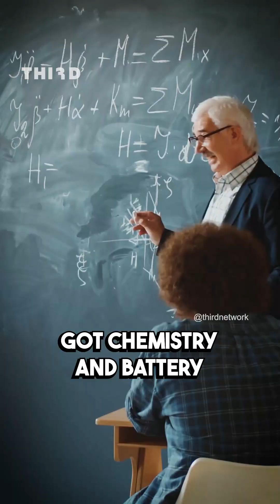From Orphan to $105B: BYD⚡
Wang Chuanfu grew up as an orphan farm boy in rural China, but today he’s leading BYD, the world’s largest electric vehicle manufacturer, valued at $105 billion. After starting BYD as a battery company in 1995, he pivoted to electric cars in 2003, despite skepticism from others. His vision paid off—today, BYD sells more electric vehicles than Tesla and has expanded globally with groundbreaking products like the BD11 electric double-decker bus.